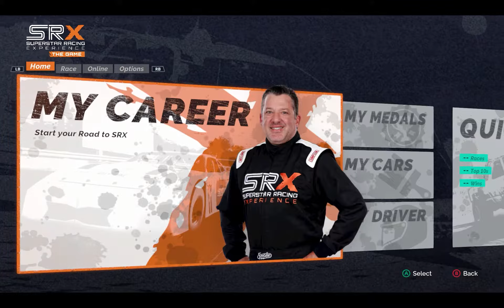SRX: The Game Gameplay | RTX 2060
SRX: The Game.  A quick introduction video and practice mode of SRX: The Game. Graphics are set to maximum using an EVGA RTX 2060 KO Ultra.

0:00 Introduction
1:19 Options
3:56 Character Setup
6:07 Story
9:40 Gameplay